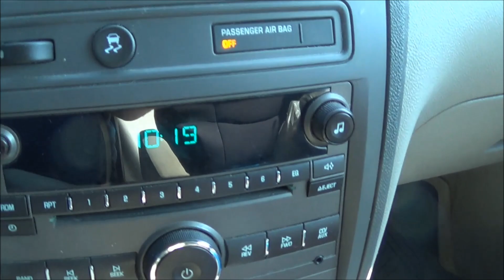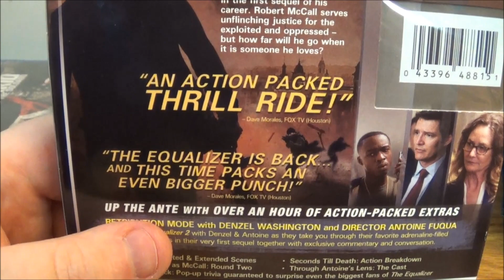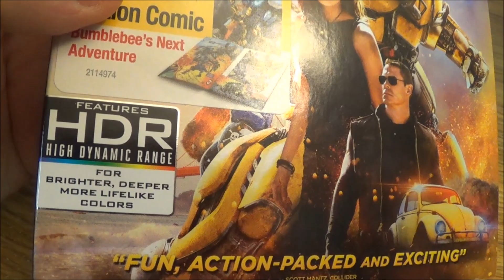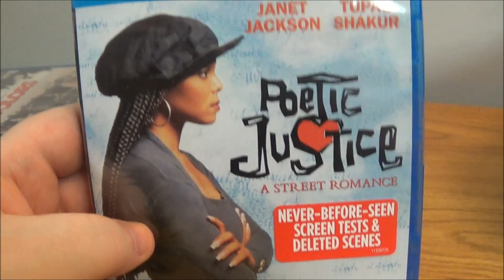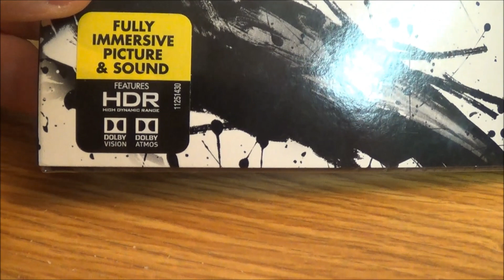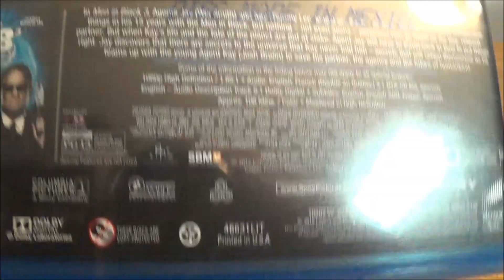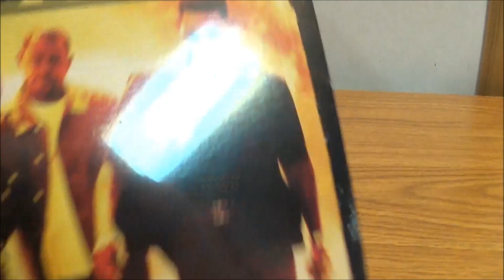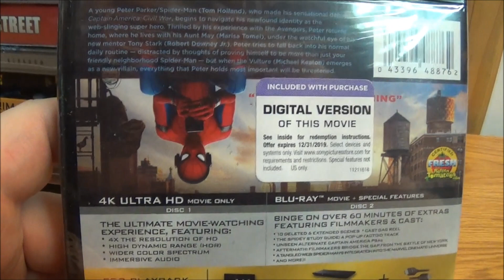4K/Blu-ray/DVD pickups from Best Buy 7/27/19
its time for another out and about. there was some good sales going on at Best Buy and i was able to get a lot of movies cheap.